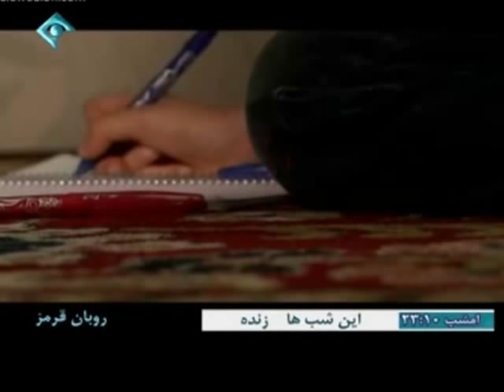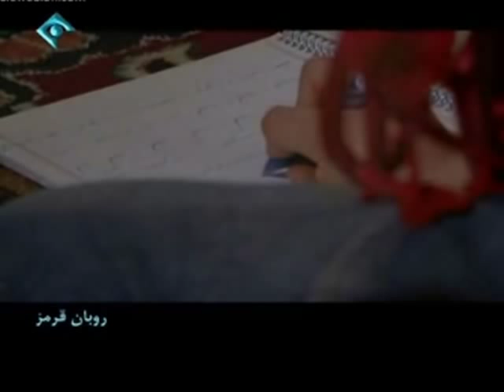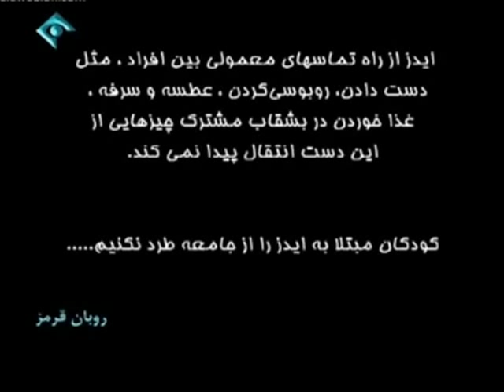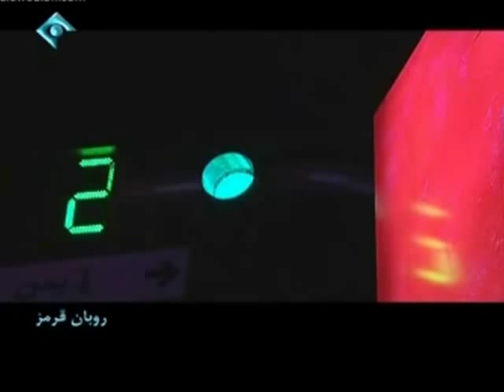Red Ribbon : Iranian TV documentary about aids in the country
A documentary of  Iranian TV documentary about aids in the country  .